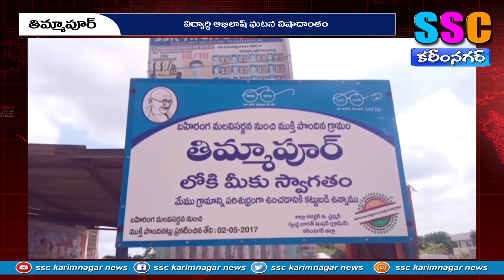దొరికిన అభిలాష్ తల ...SSC KARIMNAGAR NEWS – 02.04.2024